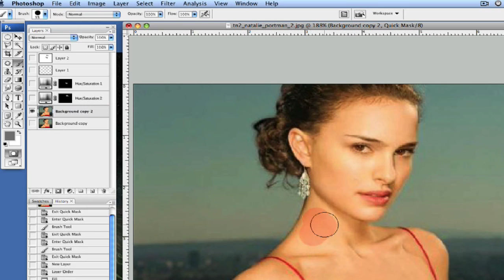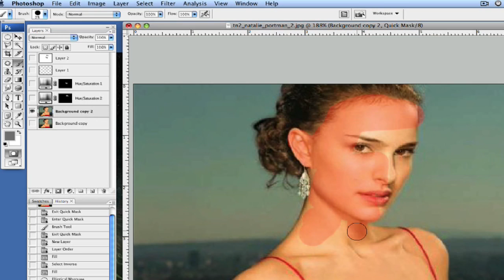Photoshop: Making Clown Pictures : Photoshop: Masking the Face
After adding color to the eyes and mouth, add a different color to the rest of the face for a complete clown face. Learn about masking the face from a Photoshop expert in this free computer software video.

Expert: Robert Segundo
Bio: Robert Segundo has been an artist since he could hold a pencil.